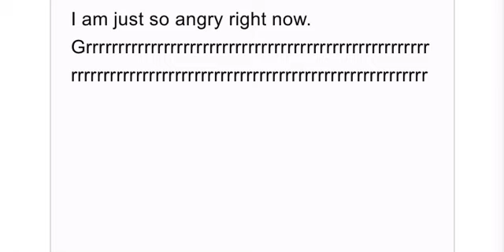Eric angry voice